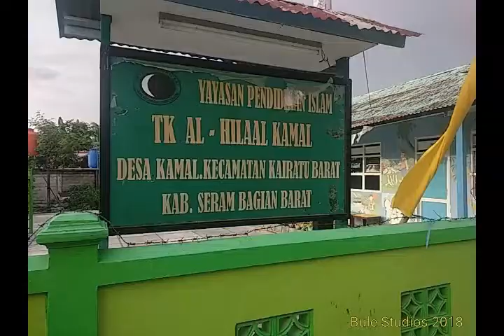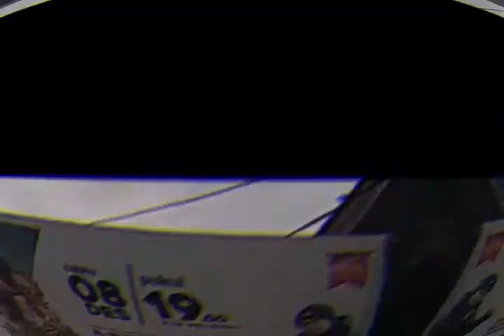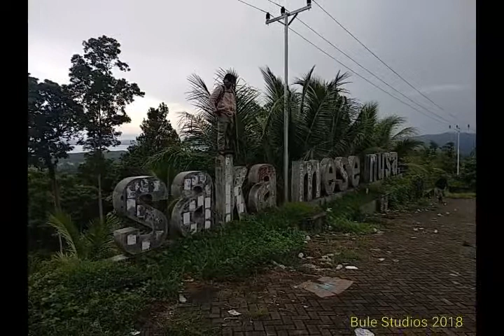Trip to Serum Island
Hello! My name is Abdulah, I am from America but now living in Indonesia.  I'm an Angler, Free-diver, Scuba Diver, fisherman, Treasure Hunter & YouTuber I enjoy traveling to new destinations in hunt of lost Treasures!

Bule Adventures Channel is a place to come to see some crazy antics of a Bule (means foreigner in the Indonesian language).

This is a trip I took with friends from Bikers Muslim, Maluku HSMM Group to Serum Island about 3hrs from Ambon City on another Island, we had to take a ferry across to another island.

He will take you to the small villages as well as the BIG cities of Indonesia and along the way will meet some really interesting people that you will never forget.  Looking for treasures, and adventures all around fun times.

Staff at Bule Adventure Channel:
* Mr. Abdulah Mohamed - Mr. Bule
* Mrs. Siti Salim - Mrs. Bule/Journalist/Translator

Abdulah "Mr Abdi" Mohamed
Makassar
Sulawesi Selatan 90234 Indonesian

This channel is a part of the Bule Studios Network.